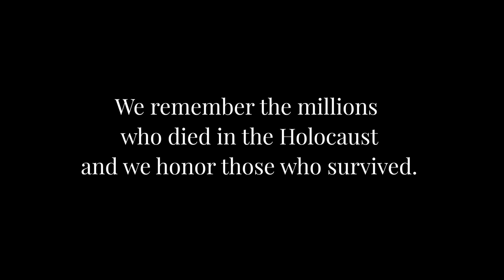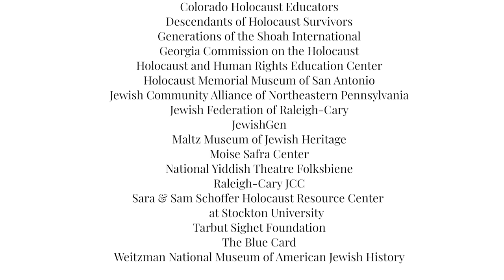Echoes in Ink: A Wedding in Brownsville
In the aftermath of the Holocaust, many Jewish writers turned to pen and paper to reckon with the enormity of their loss. The stories they wrote—both fiction and nonfiction—bring to life the darkest moments of human history at the same time as they remind us of the human capacity for renewal and regeneration.

On International Holocaust Remembrance Day, watch the Museum's presentation of Eleanor Reissa's reading of “A Wedding in Brownsville” by Isaac Bashevis Singer.

Please consider making a donation to the Museum Your support helps us bring stories like this to audiences around the world so they can learn the lessons of the Holocaust.